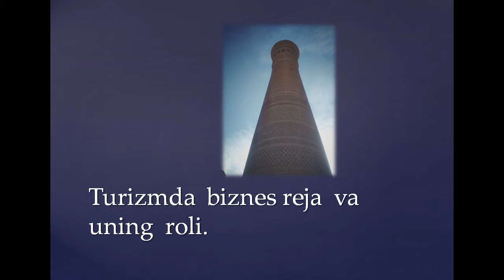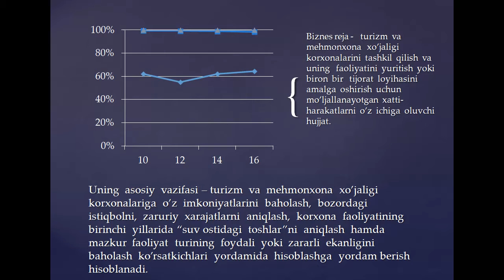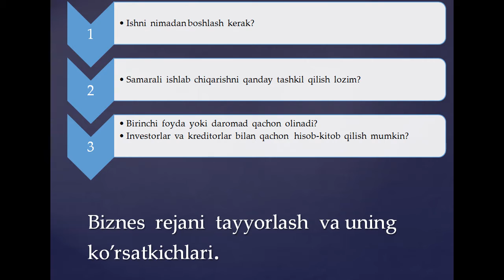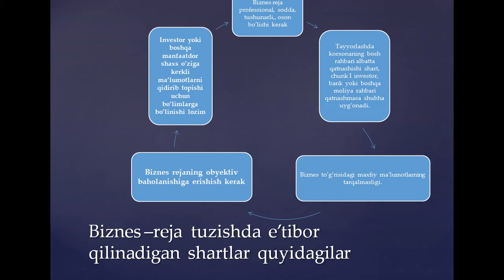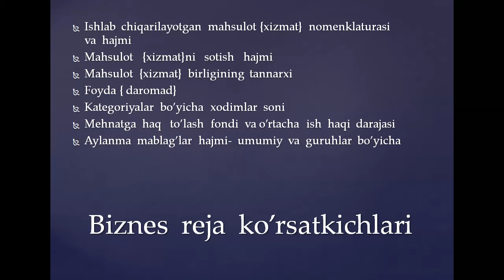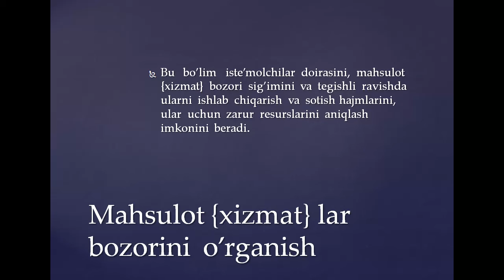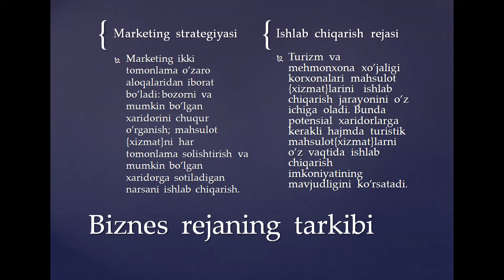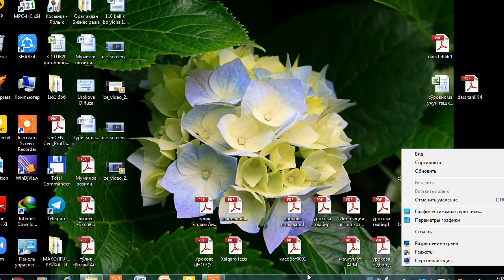O`roqova D B Turizmda biznes rejaning roli